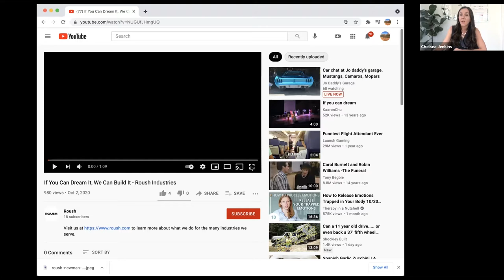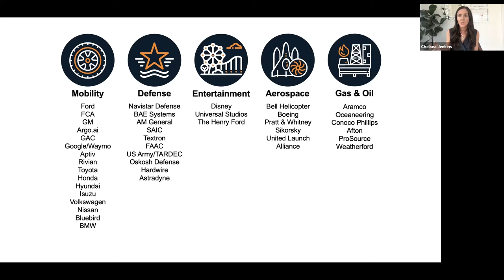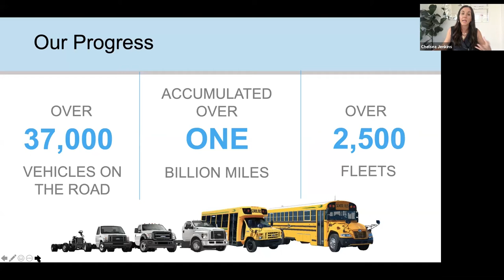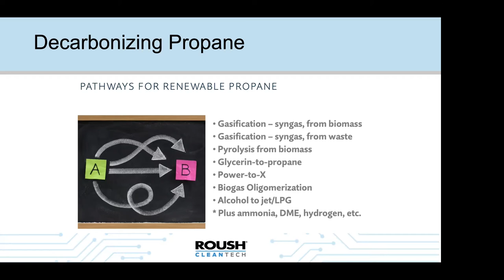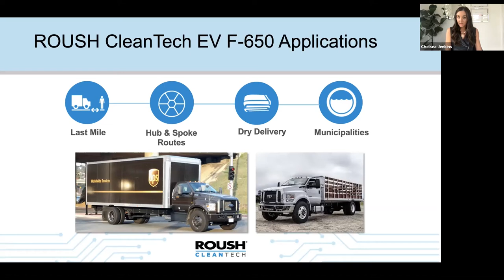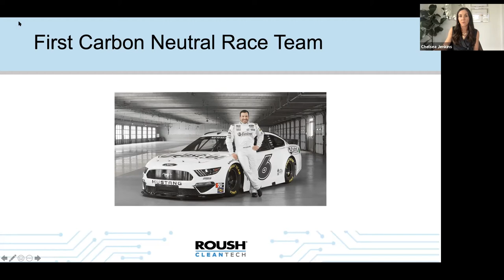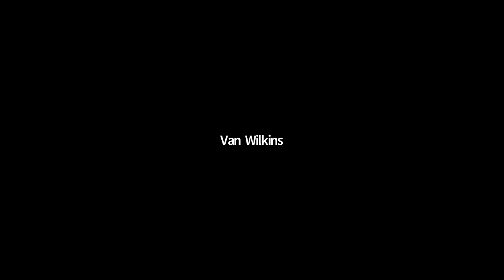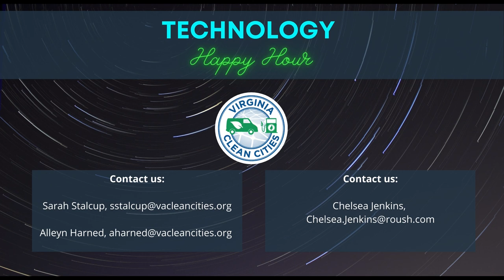Technology Happy Hour: Roush CleanTech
On June 10, 2021, VCC's Technology Happy Hour featured Chelsea Jenkins the Vice President of Government & Industry Relations for the Roush CleanTech team. During this session, she discussed Roush CleanTech's role in the medium and heavy-duty alternative fuels field and the products and services they have to offer.

For more information about alternative fuel technologies please visit our